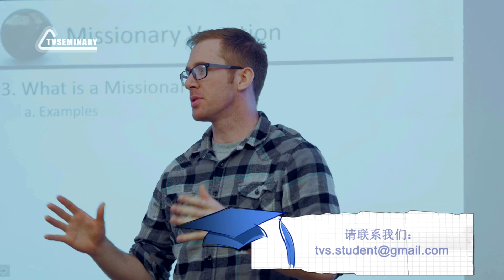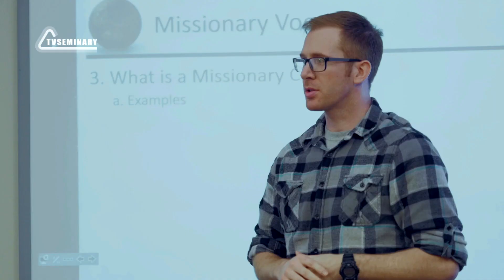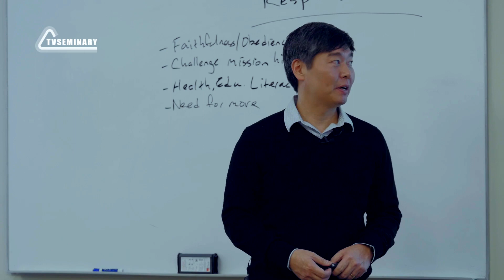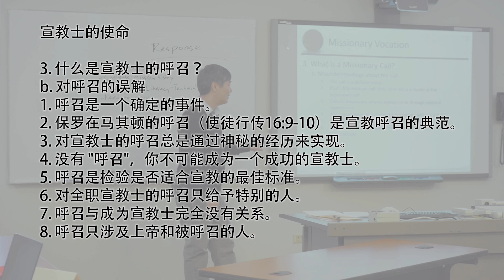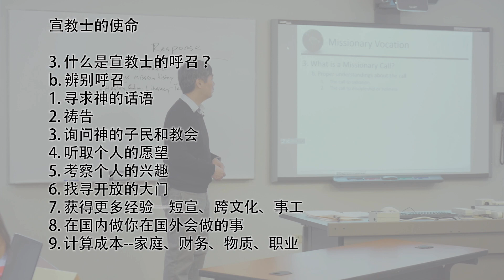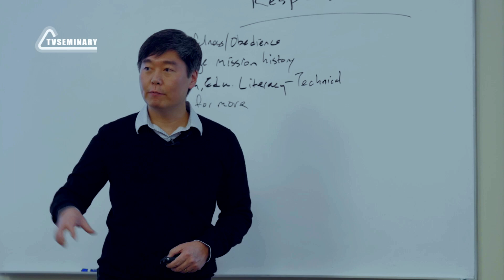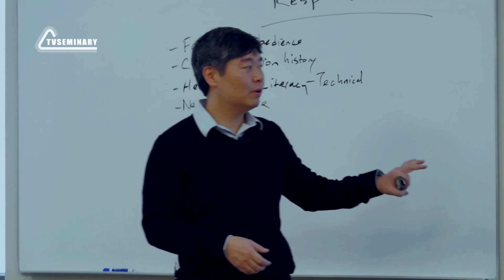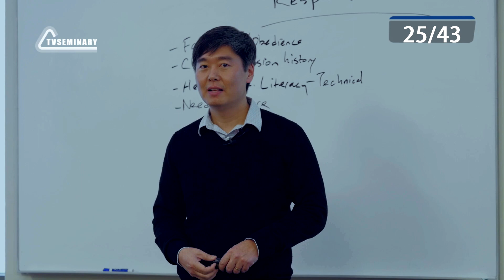ME5000 Chn 25. 讲 宣教士的使命. 是什么宣教士的呼召？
什么是宣教士的呼召？它与成为宣教士有关吗？在本节课程中，一位客座讲师：
- 请两位学生分享他们对宣教工作的热情。
- 解释对呼召的不同误解。
- 教导对呼召的正确理解。
- 提供实用的提示，帮助辨别呼召。